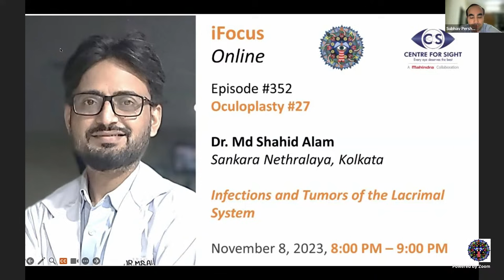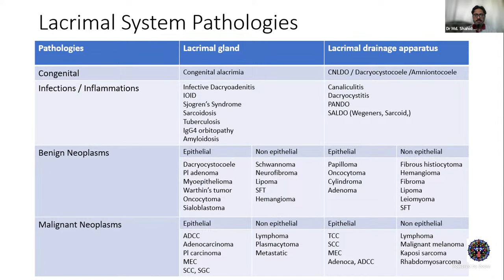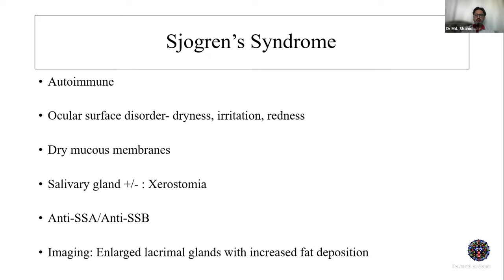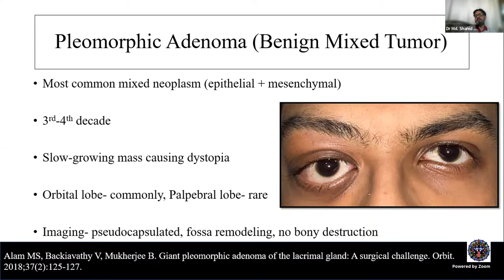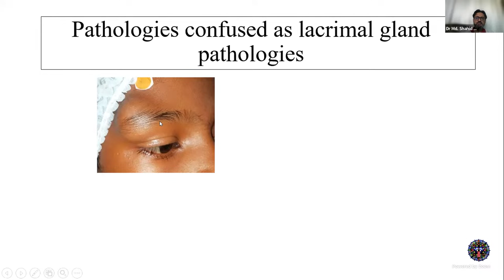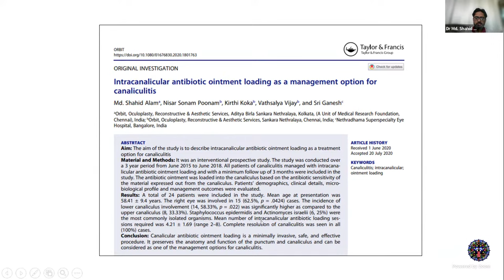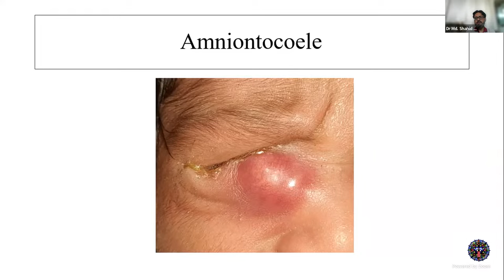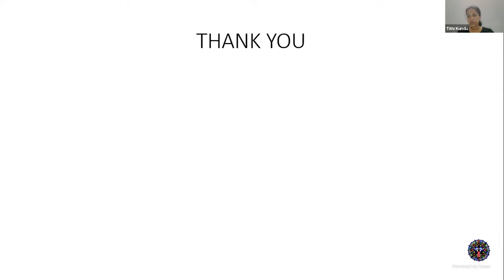Infections & Tumors of the Lacrimal System, Dr Md Shahid Alam, Wednesday, Nov 8, 8:00 PM to 9:00 PM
Oculoplasty #27,

Infections & Tumors of the Lacrimal System,
Dr Md Shahid Alam,
Sankara Nethralaya, Kolkotta

Nov 8th, 2023, 8:00 PM – 9:00 PM